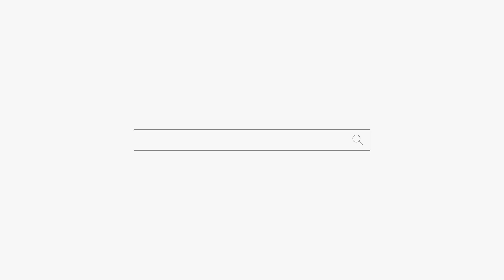반려견의 죽음 "저 때문에 죽은 거 같아요...ㅠㅠ" 용군TV 산신당 신화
됩니다.